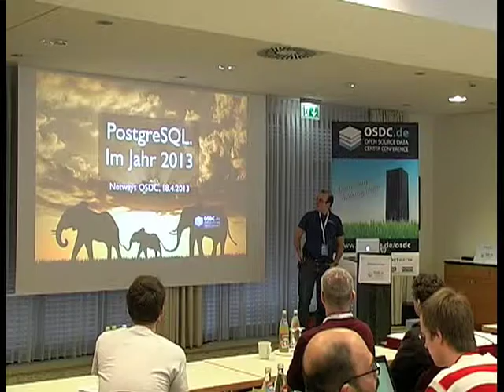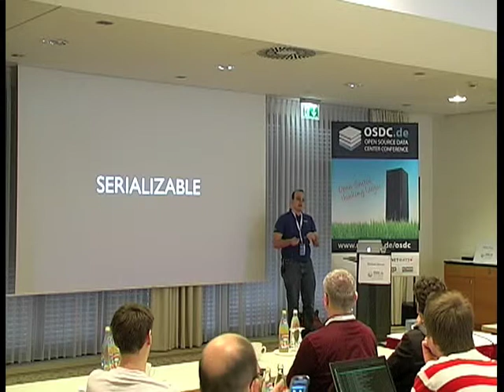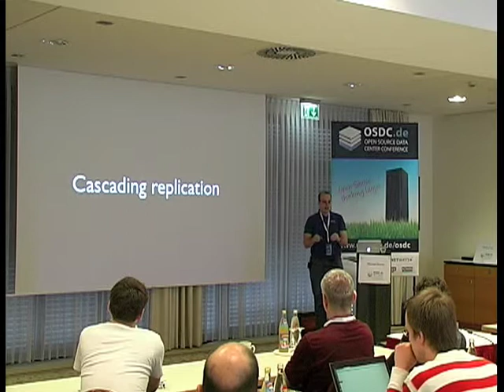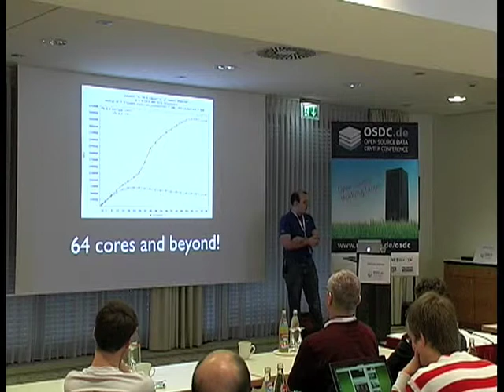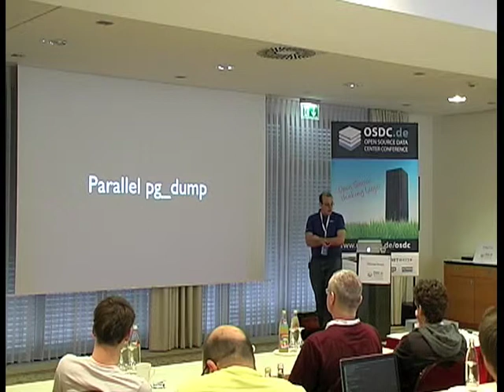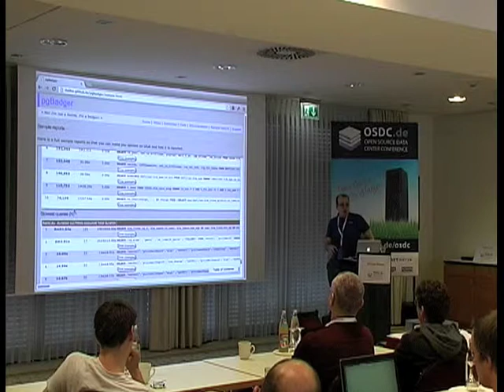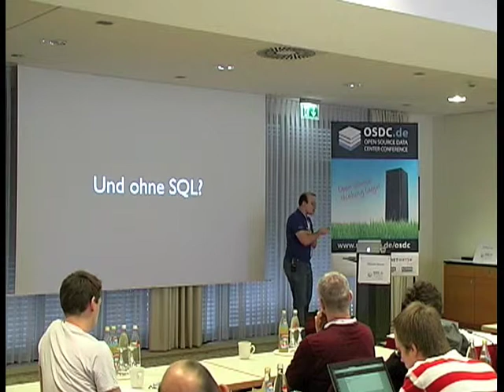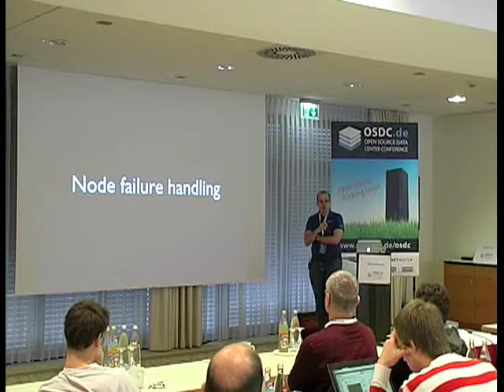OSDC 2013 | Michael Renner: PostgreSQL im Jahr 2013. Wo sind wir? Wohin geht die Reise?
Im Vortrag werden die wesentlichen Features und Neuerungen von PostgreSQL 9.1 und 9.2 beleuchtet, wird eine Abgrenzung in Richtung NoSQL-Datenbanken versucht und skizziert in welche Richtung zukünftige Entwicklungen im PostgreSQL-Umfeld gehen, besonders im Hinblick auf Scale-Up und Scale-Out.